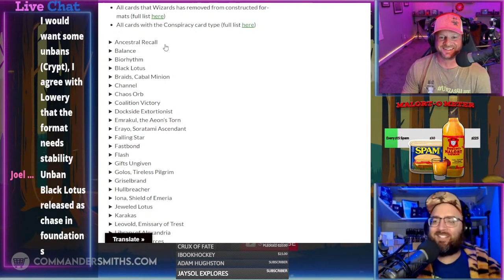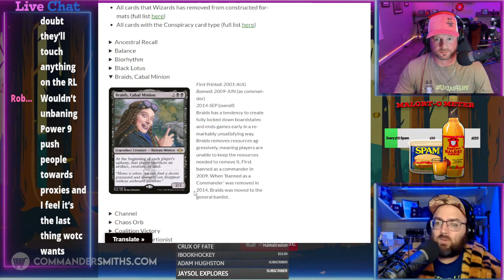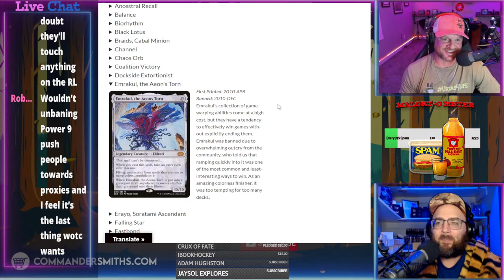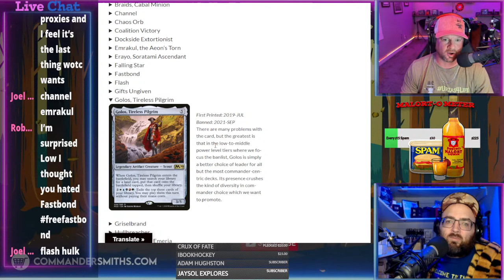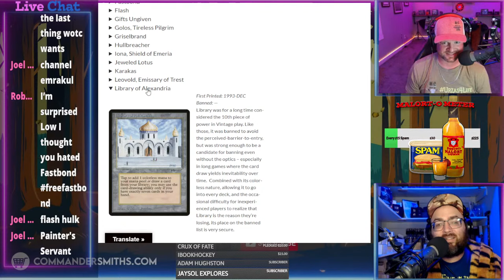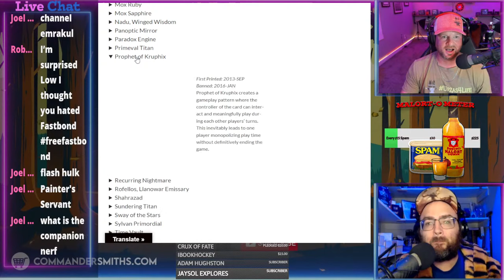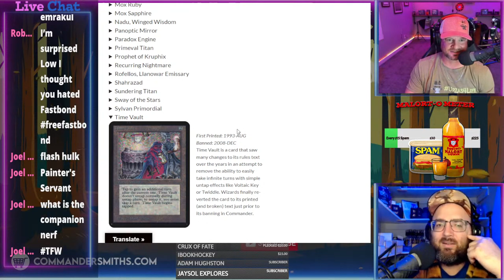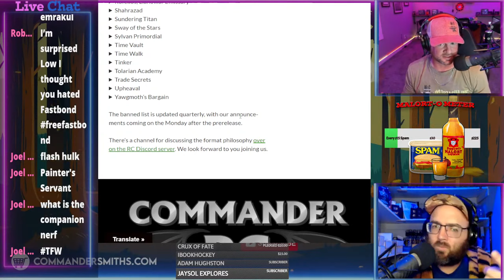What Cards On The Ban List SHOULD Get Unbanned?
In this video we break down every card on the current Commander ban list and give each card a rating on whether we think it might get unbanned. An "A" rating means it has a solid chance of being unbanned, a "B" means there’s a slight possibility, and a "C" means there's no chance at all. Check out the video and let us know your thoughts on which cards should get unbanned or stay banned—let's hear your takes!

Join us on this thrilling journey through the realms of Magic: The Gathering. 🔮🔒

***STORE HAS BEEN MOVED TO Adam's eBay account***

Chapters
00:00 Intro
00:36 Will Ancestral Recall Be Unbanned in Commander?
1:29 Will Balance Be Unbanned in Commander?
3:32 Will Biorhythm Be Unbanned in Commander?
5:01 Will Black Lotus Be Unbanned in Commander?
9:02 Will Braids, Cabal Minion Be Unbanned in Commander?
10:19 Will Channel Be Unbanned in Commander?
12:23 Will Chaos Orb Be Unbanned in Commander?
13:10 Will Coalition Victory Be Unbanned in Commander?
15:16 Will Dockside Extortionist Be Unbanned in Commander?
16:48 Will Emrakul, the Aeon's Torn Be Unbanned in Commander?
19:24 Will Erayo, Soratami Ascendant Be Unbanned in Commander?
21:44 Will Falling Star Be Unbanned in Commander?
22:00 Will Fastbond Be Unbanned in Commander?
24:28 Will Flash Be Unbanned in Commander?
25:48 Will Gifts Ungiven Be Unbanned in Commander?
27:00 Will Golos, Tireless Pilgrim Be Unbanned in Commander?
29:25 Will Griselbrand Be Unbanned in Commander?
30:25 Will Hullbreacher Be Unbanned in Commander?
32:10 Will Iona, Shield of Emeria Be Unbanned in Commander?
34:21 Will Jeweled Lotus Be Unbanned in Commander?
35:07 Will Karakas Be Unbanned in Commander?
35:53 Will Leovold, Emissary of Trest Be Unbanned in Commander?
36:53 Will Library of Alexandria Be Unbanned in Commander?
38:20 Will Limited Resources Be Unbanned in Commander?
39:09 Will Lutri, the Spellchaser Be Unbanned in Commander?
41:10 Will Mana Crypt Be Unbanned in Commander?
42:57 Will Nadu, Winged Wisdom Be Unbanned in Commander?
43:25 Will Panoptic Mirror Be Unbanned in Commander?
45:31 Will Paradox Engine Be Unbanned in Commander?
47:13 Will Primeval Titan Be Unbanned in Commander?
50:11 Will Prophet of Kruphix Be Unbanned in Commander?
51:52 Will Recurring Nightmare Be Unbanned in Commander?
52:42 Will Rofellos, Llanowar Emissary Be Unbanned in Commander?
54:17 Will Shahrazard Be Unbanned in Commander?
54:30 Will Sundering Titan Be Unbanned in Commander?
55:18 Will Sway of the Stars Be Unbanned in Commander?
56:25 Will Sylvan Primordial Be Unbanned in Commander?
58:16 Will Time Vault Be Unbanned in Commander?
58:31 Will Time Walk Be Unbanned in Commander?
59:11 Will Tinker Be Unbanned in Commander?
1:00:55 Will Tolarian Academy Be Unbanned in Commander?
1:01:52 Will Trade Secrets Be Unbanned in Commander?
1:03:04 Will Upheaval Be Unbanned in Commander?
1:03:52 Will Yawgmoth's Bargain Be Unbanned in Commander?
1:06:38 What Has The BEST Chance to Get UNBANNED in Commander?